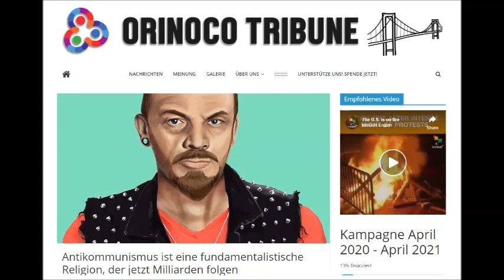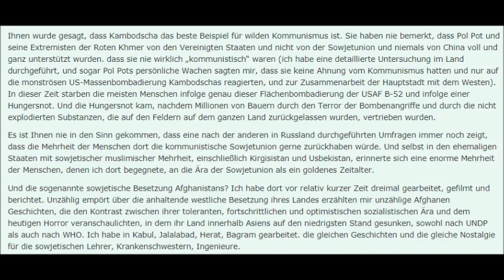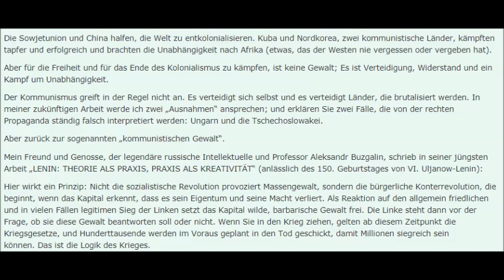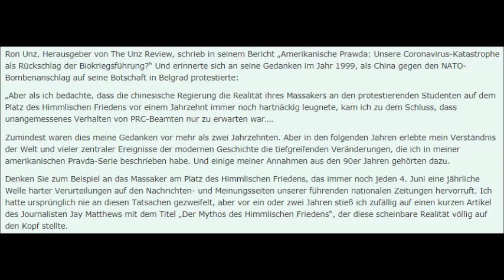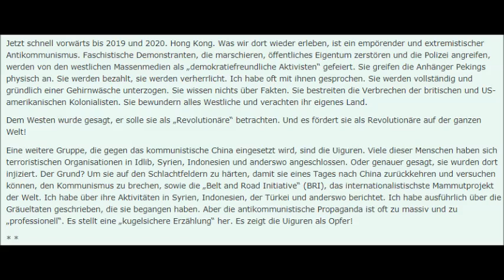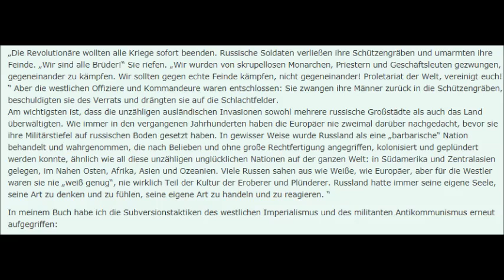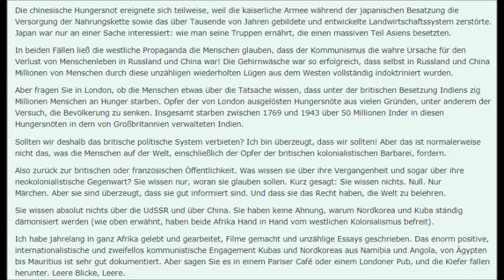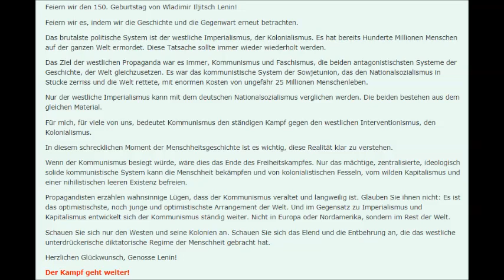Antikommunismus, eine fundamentalistische Religion, der Milliarden folgen – Von Andre Vltchek